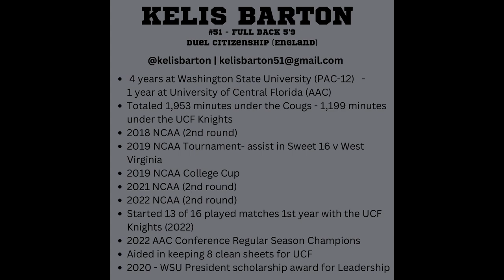Kelis Barton #51 HIGHLIGHT